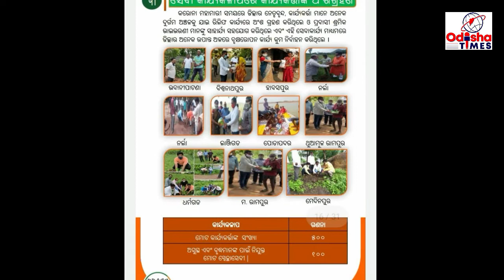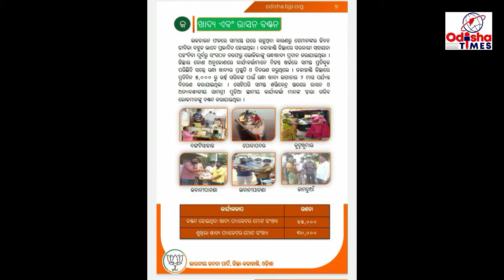କରୋନା ମହାମାରୀ ସମୟରେ ଜିଲ୍ଲା ରେ ସେବା କାର୍ଯ୍ୟ କୁ ନେଇ ଜିଲ୍ଲା ବିଜେପି ତରଫରୁ ଇ ବୁକ ର ଶୁଭ ଉଦ୍ଘାଟନ